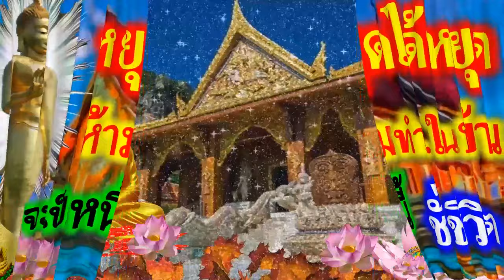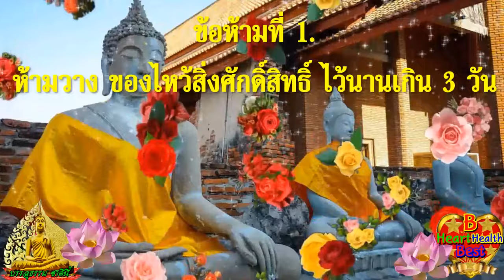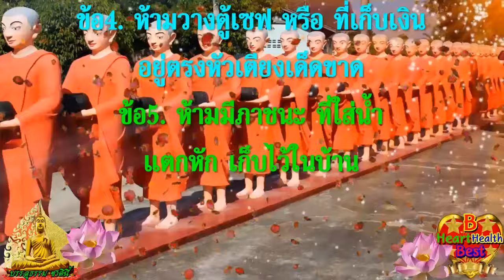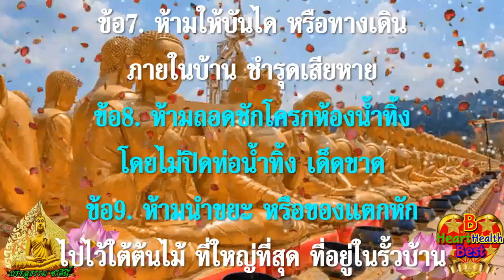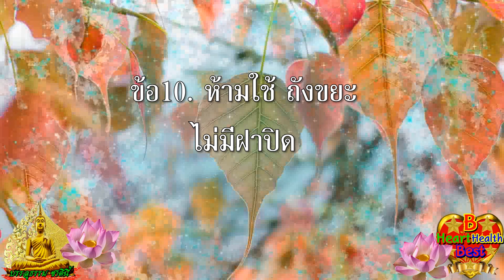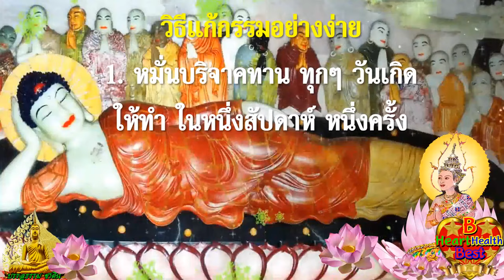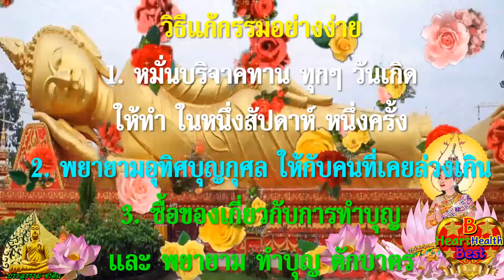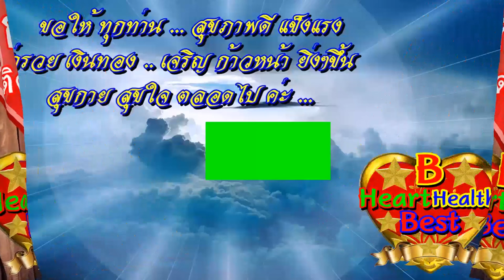บ้าน อยู่แล้วรวย ระวัง!! 10 ข้อห้าม อย่าทำในบ้าน จะเป็นหนี้ ตลอดทั้งชีวิต